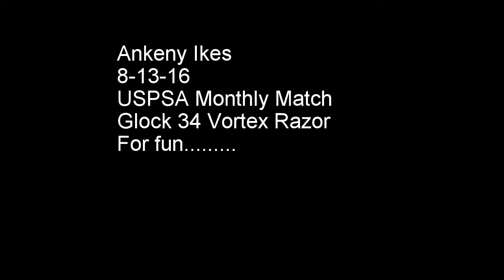USPSA 8 13 16